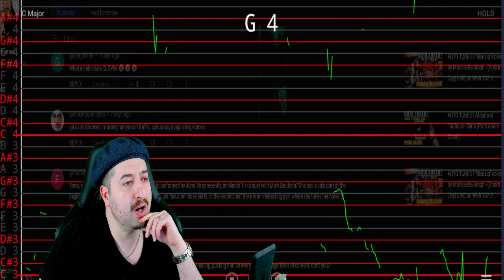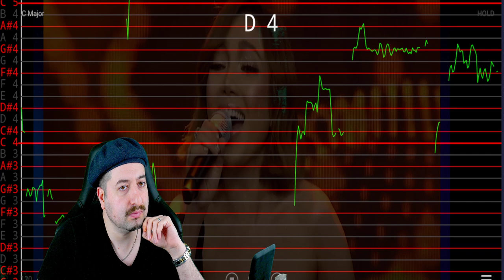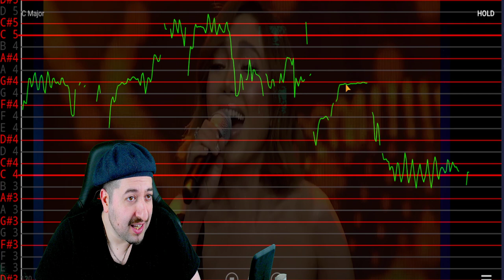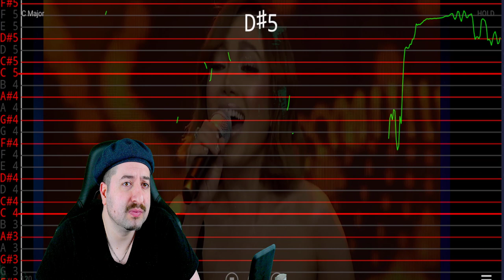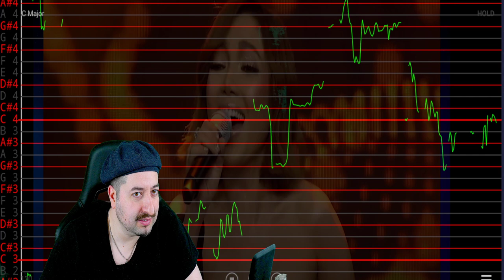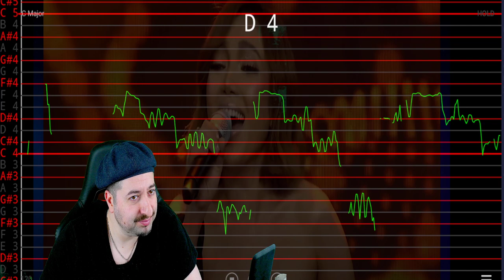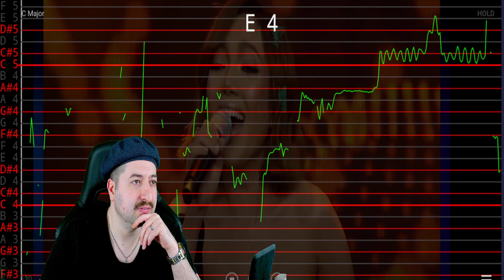AUTO TUNED? Jona Viray and Mark Bautista - Rise Up (Andra Day) - BingoPlus Night 2024